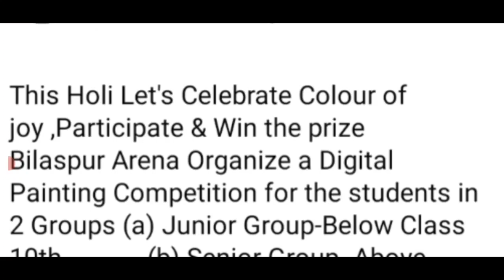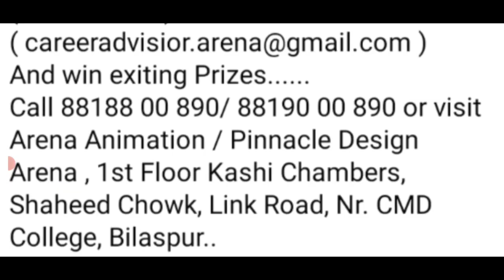Free Online Art Competition 2023🥰Win Exiting Prizes🏆🥇Holi Online Drawing Competition 2023 FreeEntry💎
3 Best A4 size Drawing books set in affordable amount